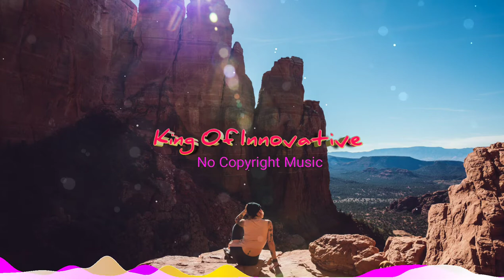Background Music for Vlogs / Chill Tropical House / No Copyright Music / Ikson - Alive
Background Music for Vlogs is a chill, tropical house and best of compilation. This background music is perfect for youtube videos - especially for life style, happy and travel vlogs. It's copyright free.

Licence:

Appropriate Credits 👇

Music promoted by King Of Innovative.

Appropriate credits 👆